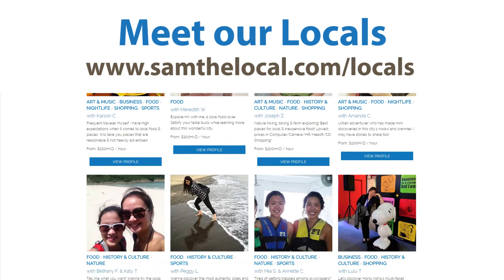Behind-the-Scenes: NBC's "The Voyager with Josh Garcia" in Hong Kong with Sam the Local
Local Insiders from Sam the Local (Dellon M. and Gray C.) took Josh Garcia to explore Hong Kong through the history of the 1st Buddhist temple in Hong Kong and unique, nearly extinct foods in Hong Kong.

"The Voyager with Josh Garcia" played nationwide on NBC in the U.S. on Saturday, February 25, 2017.

Sam the Local connects you to people so that you have access to word-of-mouth knowledge that can't be found through forums or Top 10 lists. Our Locals build an itinerary based on your interests and then take you to see the things based on the itinerary. Pick a Local to book for your Outing, and please reach out if you have any questions.